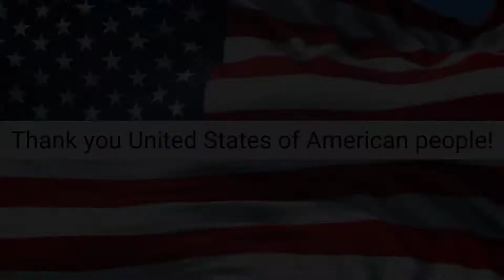Dear people of United States of America, India, United Kingdom, Philippines and Canada........